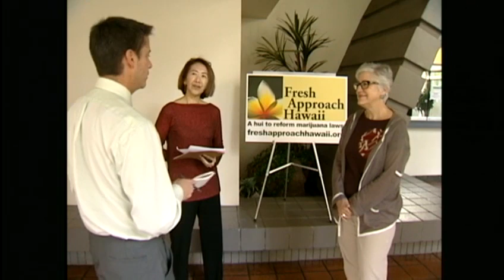Marijuana legalization attracts attention of supporters and adversaries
Decriminalizing marijuana has brought out many who feel strongly on both sides. For news you need to know,